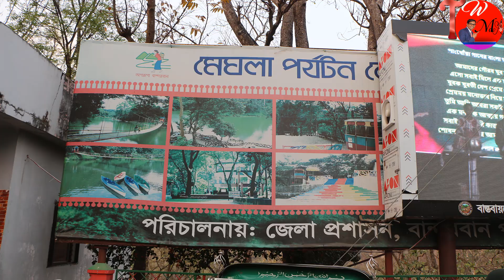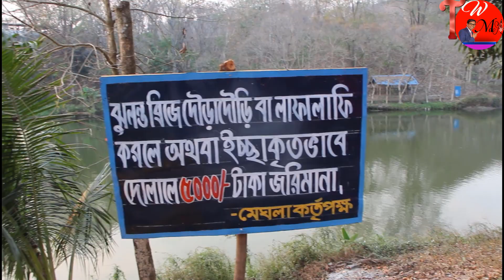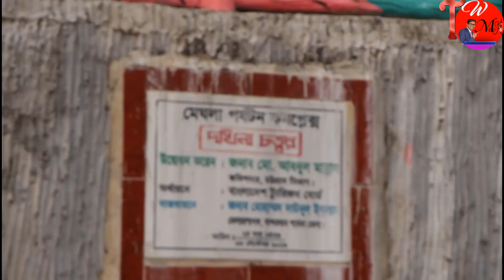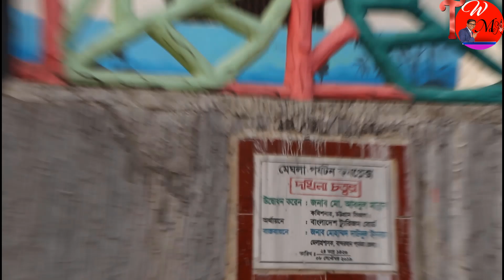Meghla Parjatan-Bandarban। মেঘলা পর্যটন কেন্দ্র।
মেঘলা_পর্যটন_কমপ্লেক্স_বান্দরবন জেলার প্রবেশ পথে বান্দরবান-কেরাণীহাট সড়কের পাশে পার্বত্য জেলা পরিষদ সংলগ্ন এলাকায় অবস্থিত। বান্দরবান শহর থেকে মেঘলার দূরত্ব মাত্র ৪ কিলোমিটার।মেঘলায় লেকের উপর দুটি ঝুলন্ত সেতু রয়েছে। এছাড়া চিত্তবিনোদনের জন্য রয়েছে সাফারি পার্ক, শিশুপার্ক, চিড়িয়াখানা, উন্মুক্ত মঞ্চ, চা বাগান, কেবল কার ও প্যাডেল বোট।

প্রথমে বান্দরবন আসতে হবে। রাজধানী শহর ঢাকা থেকে বিভিন্নভাবে বান্দরবন আসা যায়। বাসযোগে সরাসরিভাবে আসা যায়। তবে ভেঙে আসলে বাস, ট্রেন, প্লেন পছন্দসই যেকোন মাধ্যম বেছে নেওয়া যাবে।

ঢাকা টু বান্দরবান রুটে ঢাকার বিভিন্ন স্থান থেকে এস. আলম, সৌদিয়া, ইউনিক, হানিফ, শ্যামলি, সেন্টমার্টিন পরিবহন, ডলফিন ইত্যাদি পরিবহনের বাস বান্দরবনের উদ্দেশ্যে ছেড়ে যায়। এসি ও ননএসি জনপ্রতি এসব বাসের ভাড়া ৫৫০ থেকে ১৫০০ টাকা। অথবা ঢাকা থেকে চট্রগ্রাম এসে তারপর চট্রগ্রামের বিআরটিসি টার্মিনাল বা দামপাড়া বাস স্ট্যান্ড থেকে ১০০-৩০০ টাকায় বাস ভাড়ায় বান্দরবন আসা যায়। চট্রগ্রাম থেকে প্রাইভেট কারে ২৫০০-৩৫০০ টাকায় বান্দরবন যাওয়া যায়।

ট্রেনঢাকা থেকে চট্রগ্রাম গামী সোনার বাংলা, সুবর্ণ এক্সপ্রেস, তূর্ণা নিশিতা, মহানগর প্রভাতি কিংবা মহানগর গোধূলি ট্রেনে করে চট্রগ্রাম আসা যায়। শ্রেণী ভেদে ট্রেন ভাড়া ৩৫০ থেকে ১৫০০ টাকা। চটগ্রাম এসে উপরে নিয়মে বান্দরবান যেতে হবে।

বাংলাদেশ বিমান, জিএমজি এয়ার লাইনস, ইউনাইটেড এয়ার ওয়েজসহ বেশকিছু বিমান ঢাকা থেকে সরাসরি চট্রগ্রাম ফ্লাইট পরিচালনা করে থাকে। আকাশপথে চট্রগ্রাম এসে সড়কপথে উপরে উল্লেখিত উপায়ে বান্দরবান যেতে হবে।

মেঘলা পর্যটন কমপ্লেক্সে রাতে থাকার জন্য জেলা প্রশাসনের রেস্ট হাউজ ভাড়ায় পাওয়া যায়। মেঘলা রেস্ট হাউজের মোট ৪ টি কক্ষের প্রতিটির জন্য ২০০০ টাকা লাগে। এছাড়া পর্যটন করপোরেশনের হোটেলে বুকিং দিতে ফোন করতে পারেনঃ ০৩৬১-৬২৭৪১ এবং ০৩৬১-৬২৭৪২ নম্বরে।

এছাড়া হোটেল ফোর স্টারে সিঙ্গেল রুমের ভাড়া পড়বে ৩০০ টাকা, ডাবল রুম ৬০০ টাকা এবং এসি রুম ১২০০ টাকা। আর হোটেল থ্রি স্টারে থাকতে চাইলে নন-এসি ফ্ল্যাট ২৫০০ টাকা এবং এসি ফ্ল্যাট ৩০০০ টাকায় পাবেন। হোটেল প্লাজা বান্দরবানে সিঙ্গেল রুমের ভাড়া ৪০০ টাকা, ডাবল রুম ৮৫০ টাকা ও এ